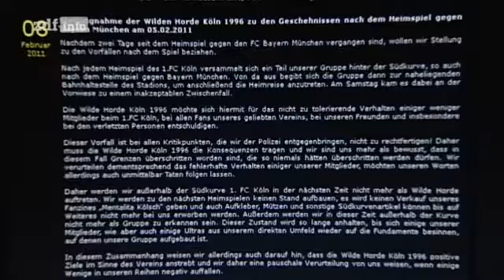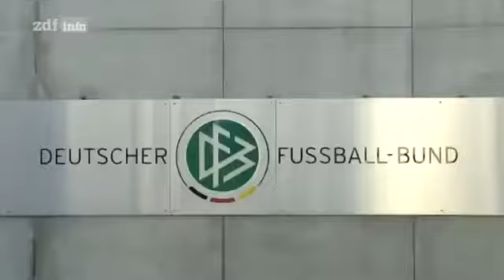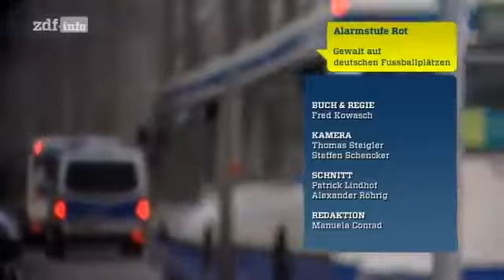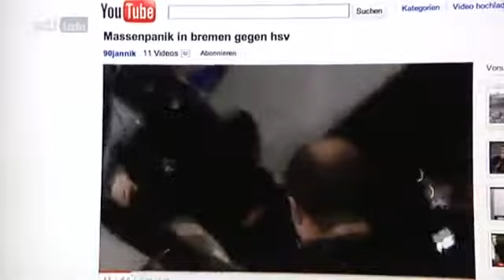Alarmstufe Rot Gewalt auf deutschen Fußballplätzen - Reportage 2015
Die Gewalt auf Fußballplätzen sowie vor und nach einem Fussballspiel nimmt zu. Laut der Zentralen Informationsstelle für Sporteinsätze gab es allein in der .

Alarmstufe Rot - ganzer Film auf Deutsch Amazon.de: Finden Sie Alarmstufe Rot 1 DVD - FSK 18 uncut Version mit Steven Seagal in unserem vielfältigen DVD- .

"Gewalt beim Fußball ist keine gesellschaftliche Gefahr" Marc Quambusch, bekennender BVB-Fan und Filmemacher, weist darauf hin, dass der "Fußball immer .